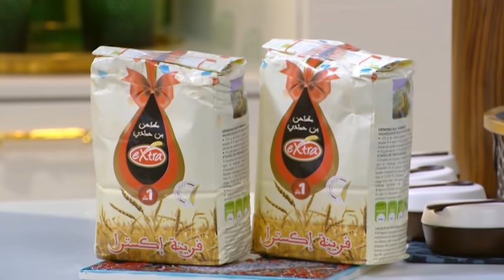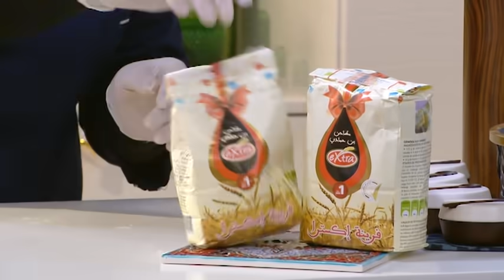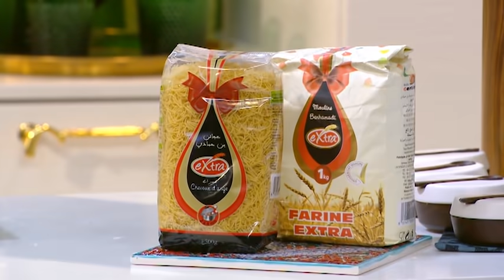خبز الدار + حساء بالدجاج / صليحة بسكري/ البركة في القليل / Samira TV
خبز الدار + حساء بالدجاج من برنامج البركة في القليل مع صليحة بسكري